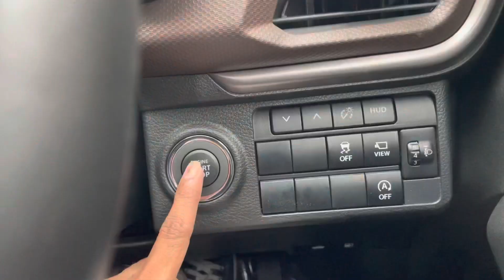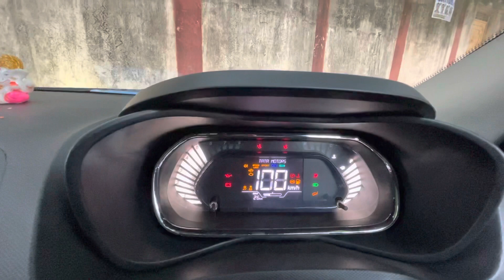One More New Car | saurabh’s world